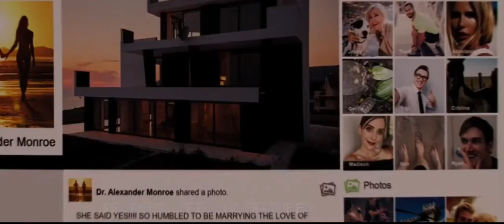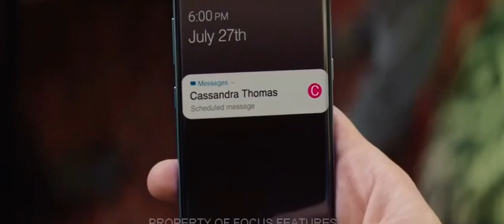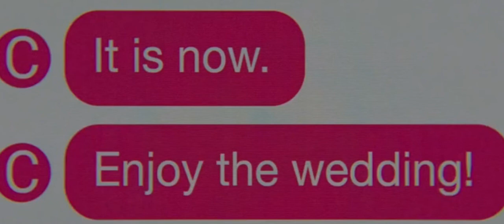Alur Cerita Film - Kisah Balas Dendam Perawat Cantik | PROMISING YOUNG WOMAN (2020)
Focus Features telah meluncurkan trailer pertama untuk film thriller komedi kelam mereka, Promising Young Woman yang dibintangi oleh Carey Mulligan (Wildlife). Dimana film ini menempatkan Mulligan sebagai wanita yang ingin membalas dendam setelah peristiwa tragis yang menggagalkan masa depannya ketika dia masih muda.